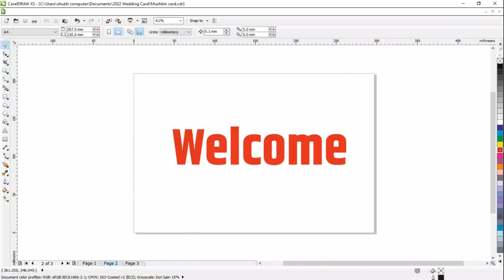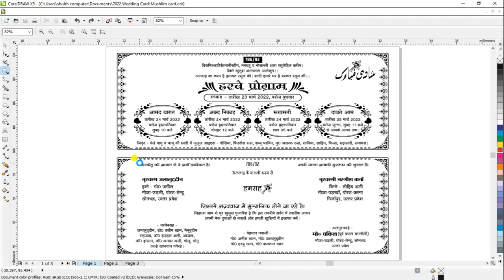Muslim Card in Hindi | Free Download CDR File | Komal Vision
नमस्कार दोस्तों
आज मैं आप लोगों के लिए मुस्लिम कार्ड का सीडीआर फाइल डाउनलोड करने के लिए फ्री में लेकर आया हूं आप लोग इसे डाउनलोड करें और अपने इस्तेमाल में लाना वीडियो पसंद आया तो वीडियो को लाइक कीजिए और दोस्तों तक शेयर करते रहिए और चैनल को सब्सक्राइब कीजिए धन्यवाद